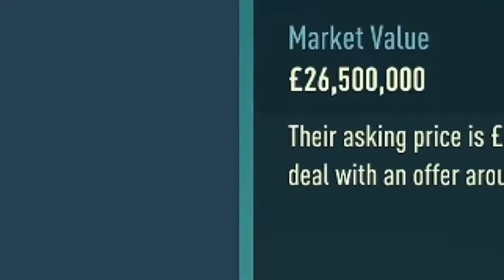SIGNING A £26,500,000 WINGER💰 [] ZM Cohetes Career Mode S1E5